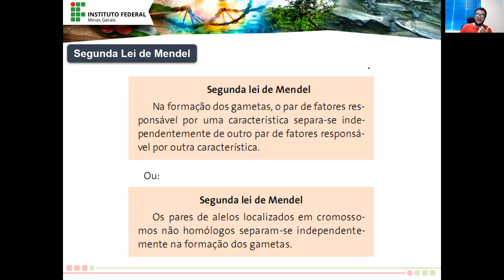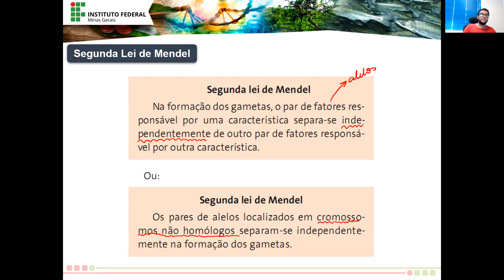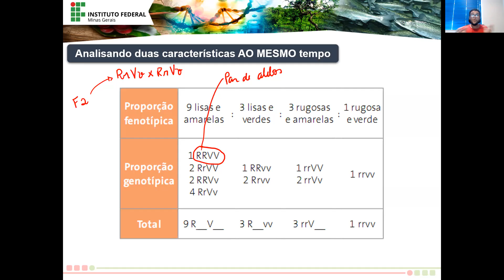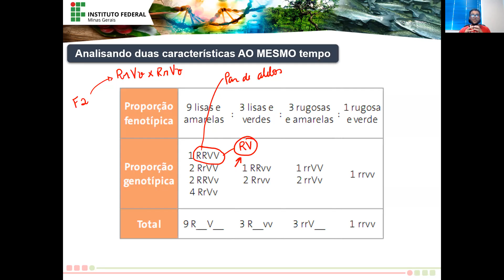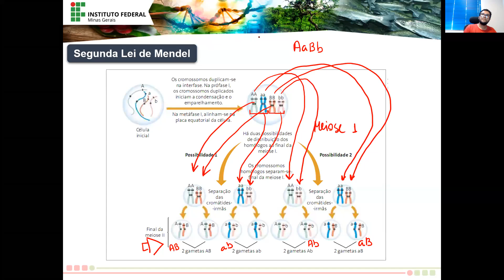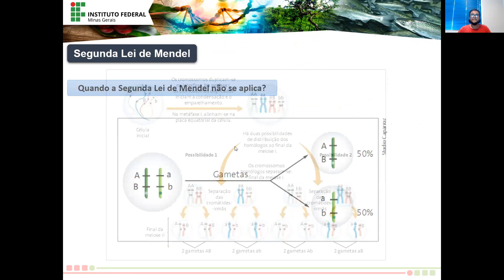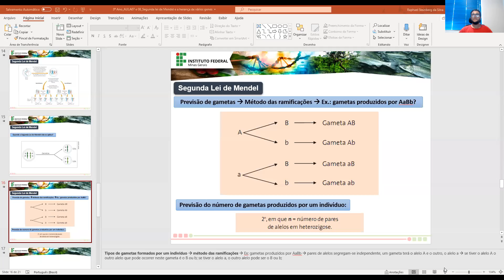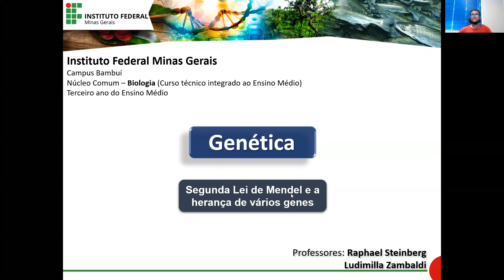BIOIII-IFMG Bambuí - AULA ONLINE GRAVADA: Segunda Lei de Mendel e a herança de vários genes–PARTE2.1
Este material é uma videoaula apresentada pelo(a) professor(a) RAPHAEL STEINBERG DA SILVA como material pedagógico do IFMG, dentro de suas atividades curriculares ofertadas em ambiente virtual de aprendizagem. Seu uso, cópia e ou divulgação em parte ou no todo, por quaisquer meios existentes ou que vierem a ser desenvolvidos, somente poderá ser feito, mediante autorização expressa deste docente e do IFMG. Caso contrário, estarão sujeitos às penalidades legais vigentes.